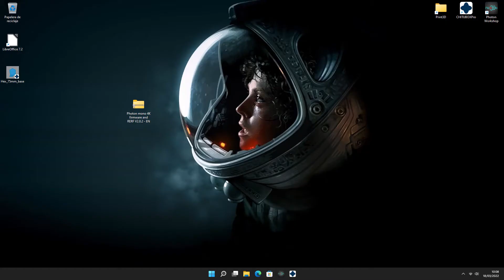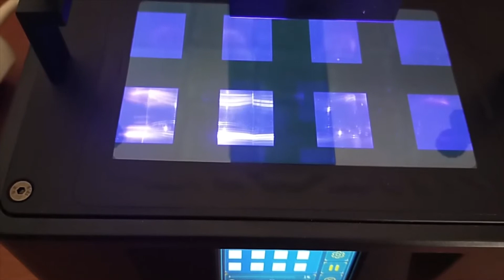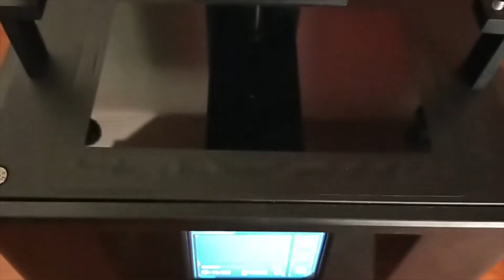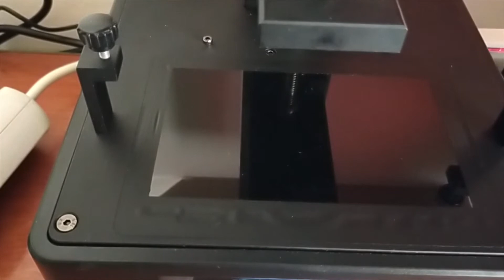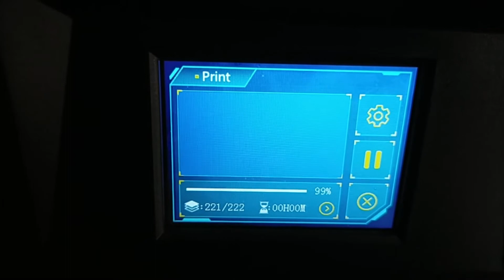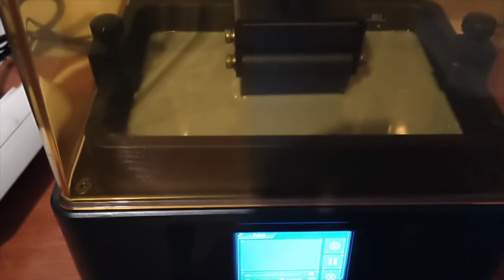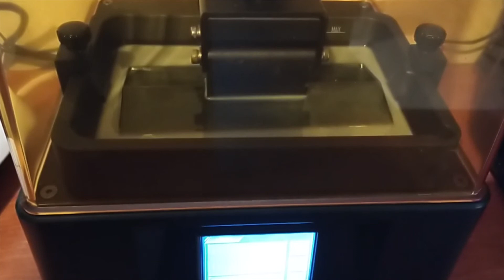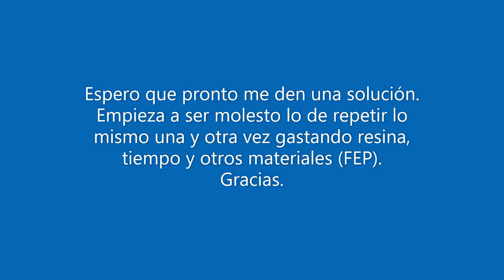Anycubic Photon Mono 4K - Prueba R E R F - Nuevo firmware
La impresora presenta fallos en la impresión de modelos. Esta prueba es para que el vendedor pueda apreciar en detalle de que se trata.